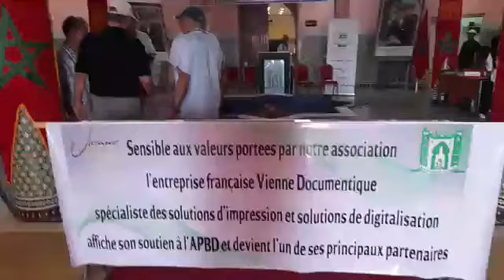مباشرة من أبي الجعد..تنظيم الملتقى الأول لليوم الوطني للمهاجر بحضور العشرات من المهاجرين